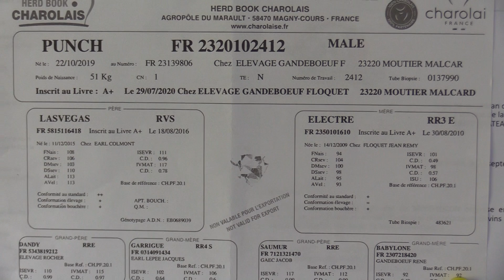Vente Marché de Châteaumeillant